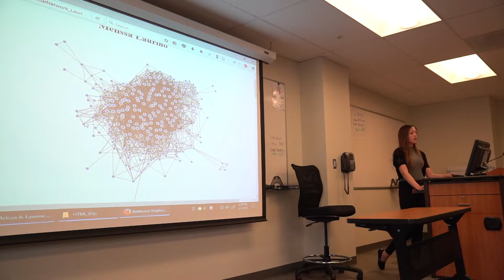Stockton University Data Science & Strategic Analytics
The Data Science and Strategic Analytics (DSSA) Program at Stockton is a self-standing, master’s degree program, enabling graduate students to acquire substantial experience in industry standard computational software and programming tools to explore data driven problems in the sciences, business, finance, social science, medicine, humanities and many other data driven industries.

For more information please visit stockton.edu/datascience